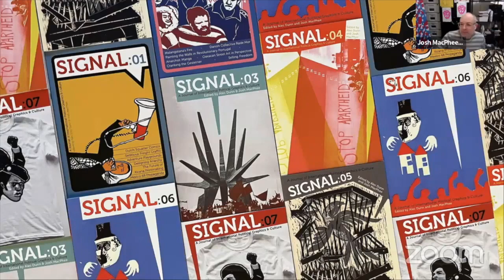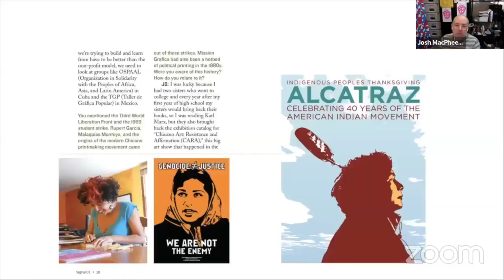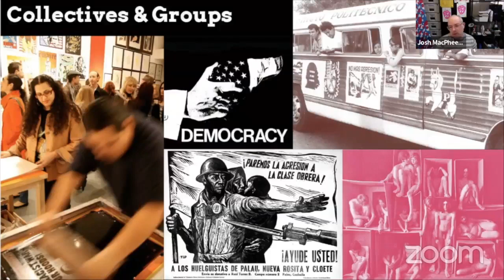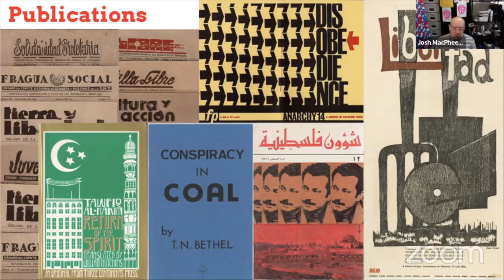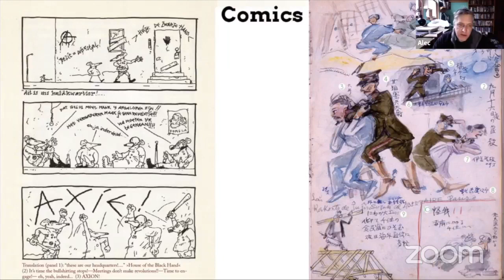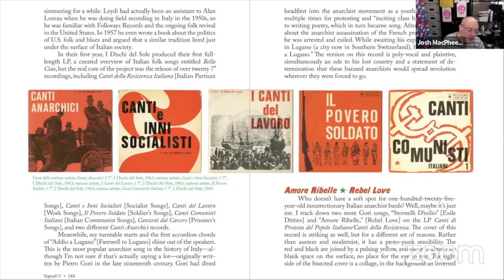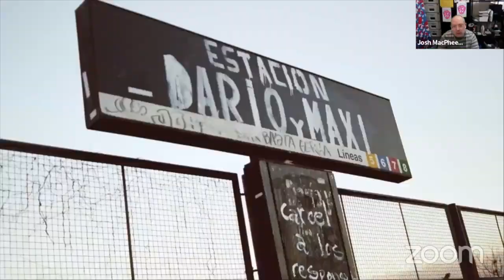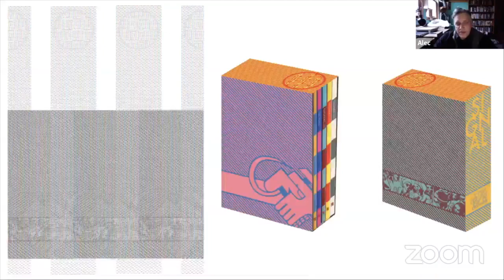Art & International Liberation Struggles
Brooklyn-based street artist Josh MacPhee and Alec “Icky” Dunn, an illustrator and printer in Portland, discuss their work together on Signal: A Journal of International Political Graphics & Culture as part of this virtual conversation on the art projects and cultural movements of international resistance struggles.

Josh MacPhee is a Brooklyn-based street artist, designer, curator, and activist. A street stenciler and poster-maker for over a decade, he also runs a radical art distribution project, justseeds.org, as a way to develop and distribute T-shirts, posters, and stickers with revolutionary content. He organizes the Celebrate People’s History Poster Project, an ongoing poster series in which different artists create posters to document and remember moments in radical history.

Alec “Icky” Dunn is an illustrator, writer, and printer living in Portland, OR. He has designed book and record covers, political graphics, punk fliers and is a member of the Justseeds Artists Cooperative. Alec is a nurse who works in critical care, harm reduction, and street medicine. He co-authored An Introductory Guide to Assessing and Understanding Common Wounds with People Who Inject Drugs (with Tim Gauthier) in 2020.